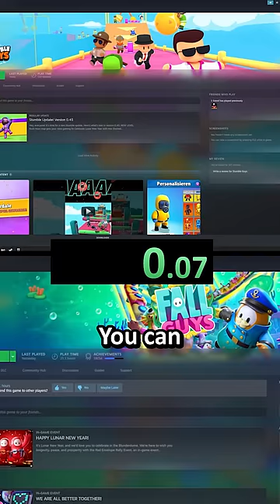These Knockoff Games Are Insane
A tier list going over which Knockoff Games are BETTER than the original that it was copied from. Games like Fortnite, Rocket League and Fall Guys have a bunch of these knock offs, I picked out the ones I saw most fitting.

FRIENDS:
♦None